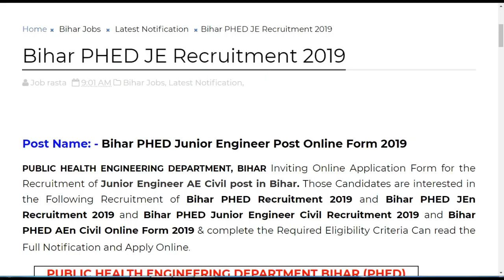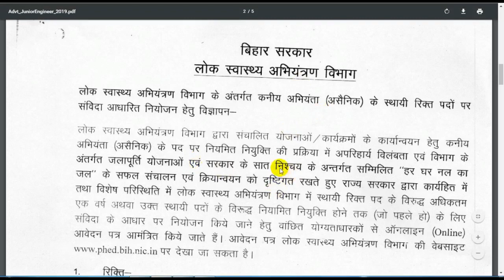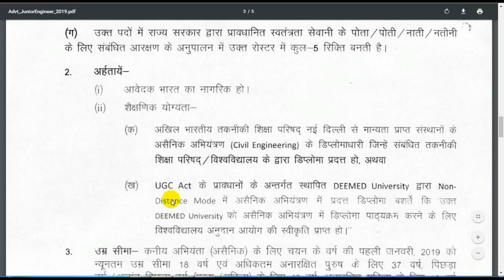Bihar PHED JE Recruitment 2019 || जलदाय विभाग भर्ती 2019 || Bihar PHEd Jr Engineer Recruitment 2019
Bihar PHEd Jr Engineer Civil Recruitment Notification 2019 with Apply